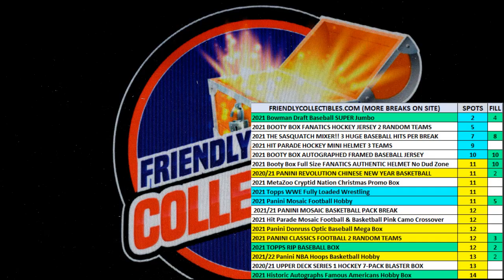2021 Panini Mosaic Football Hobby Box FILL B ID 1T21MOSAICFB102